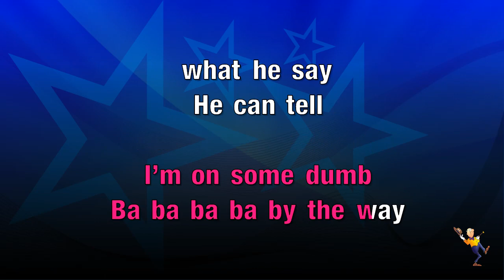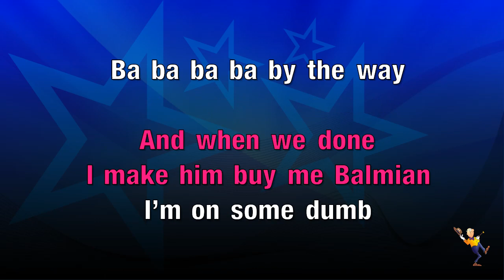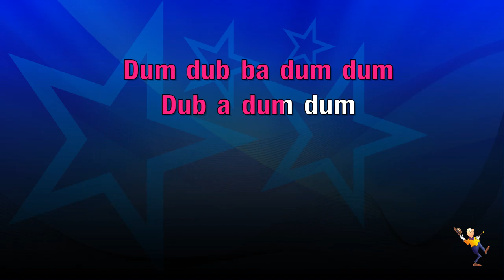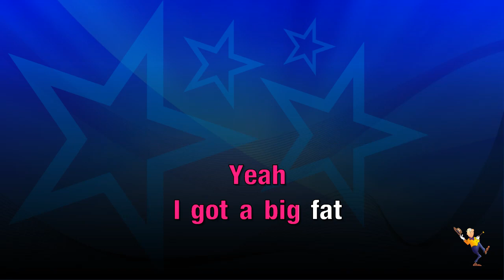Anaconda - Nicki Minaj (KARAOKE)